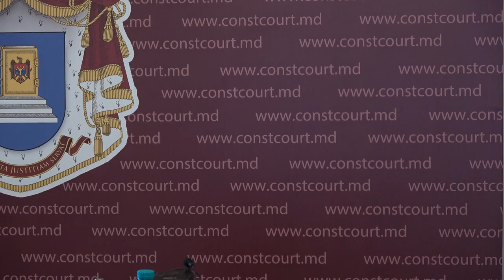Briefing de presă susținut de Președintele Curții Constituționale, Domnica Manole - 23 iulie 2021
Briefing de presă susținut de Președintele Curții Constituționale a Republicii Moldova, Domnica Manole - 23 iulie 2021